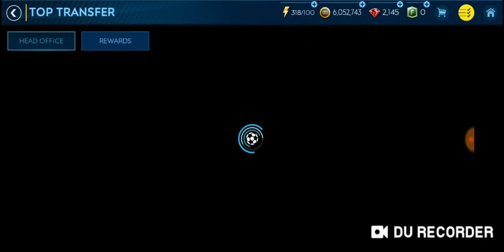Team Upgrade 95 To 118 Ovr || 95mil Coin Upgrade Claimed || FIFA Mobile 19